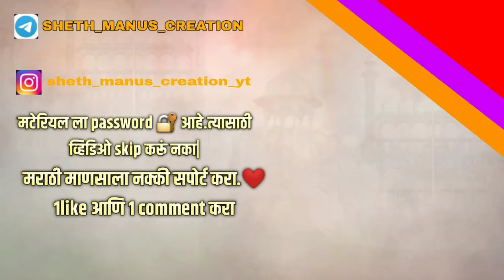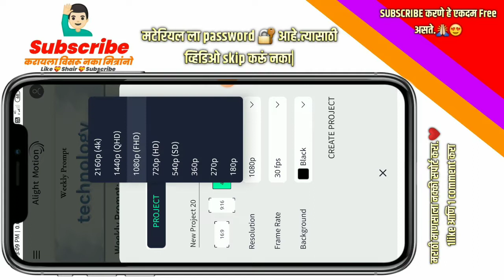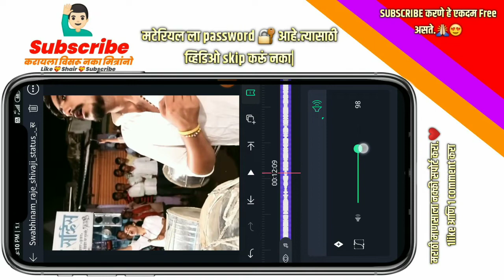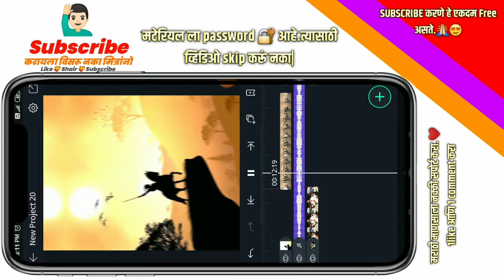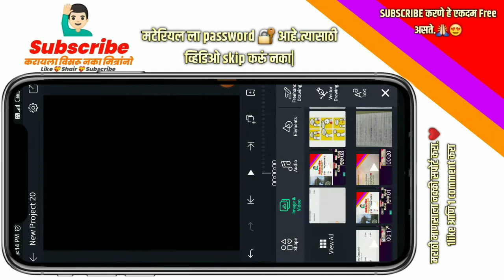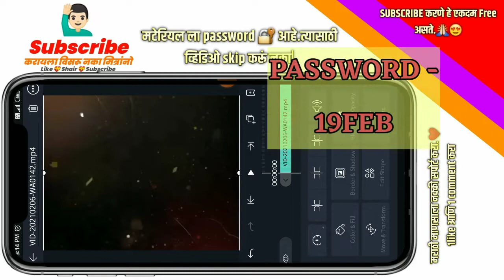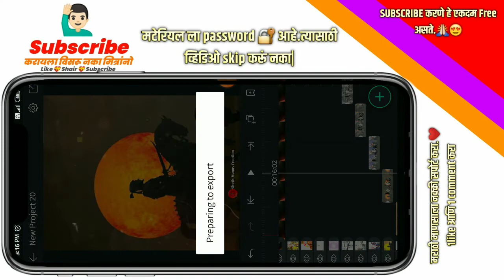rajyabhishek sohla 2021 video Editing Alight Motion || 6 June shivaji maharaj status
नमस्कार मित्रांनो...

How to download  zip from media fire link

Credit Brand  marathi editing tnx

🔴 Teligram 🔴

( ...दुर्लक्ष करा... )

 🔴 HashTag 🔴

🔴 KewWord

shake+swing Effects in birthday special video alight motion

# Sheth manus creation Editing In Kinemaster Sheth manus creation

❤️जय महाराष्ट्र 🔥🚩